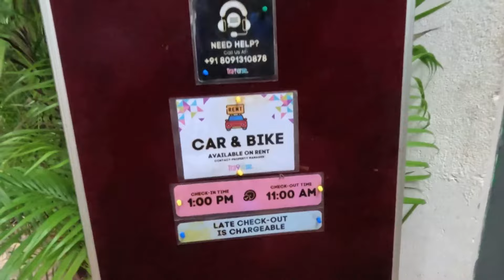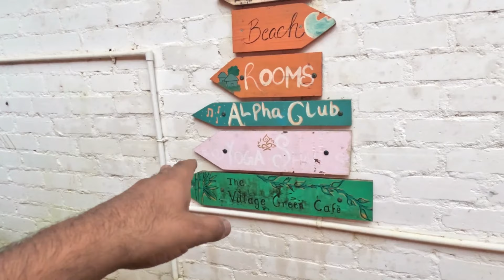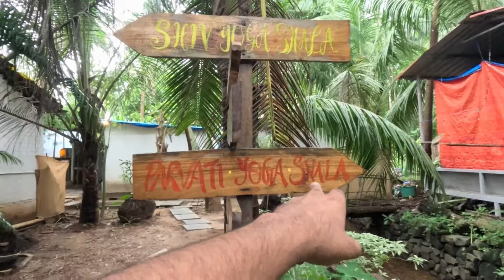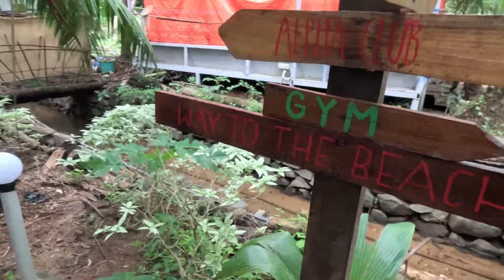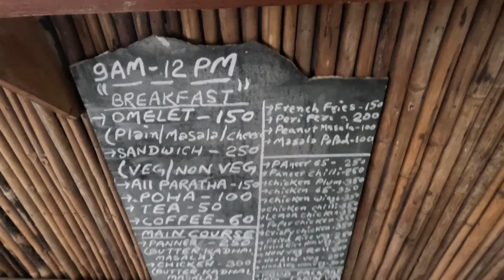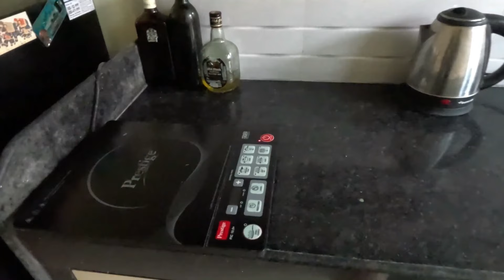Budget Hotels In Goa | Hostels In South Goa | Goa Tour Vlog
In this exciting YouTube video, we take you on a journey through the beautiful landscapes of Goa, showcasing some of the best budget hotels and hostels in South Goa. Whether you're a backpacker looking for affordable accommodation or a traveler seeking a cozy place to unwind, this vlog has something for everyone. Join us as we explore the vibrant culture, stunning beaches, and delicious local cuisine that make Goa a must-visit destination. From charming hostels to budget-friendly hotels, we provide you with all the information you need to plan your perfect getaway. Don't miss out on our tips and recommendations for making the most of your stay in this tropical paradise!